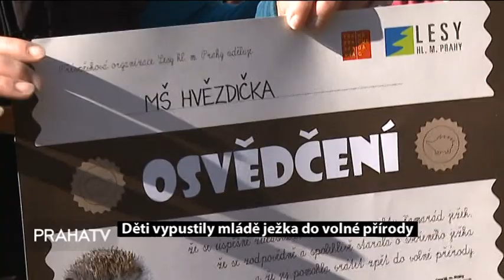Děti vypustily mládě ježka do volné přírody